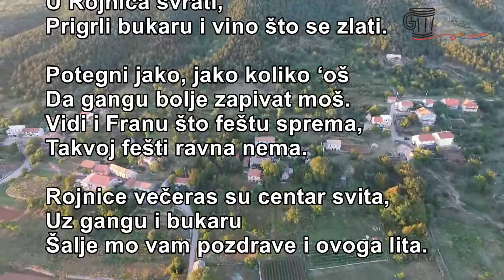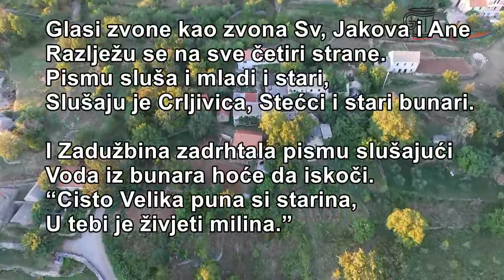Uz gangu i bukaru 2017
Dragi prijatelji, ljubitelji gange, bukare i naše baštine

Nakon 10 godina festivala „Uz gangu i bukaru“ od kojih je 8 bilo na lokalitetu Zadužbina, vrijeme je da unesemo neke novine.

Kao prvo hvala svima koji su svih ovih godina svesrdno pomagali oko priprema i realizacije. Posebno hvala zajednici „Susreti“  na njihovoj pomoć i suradnji na koju računamo i ubuduće.

Lokalitet Zadužbine prepuštamo na brigu i skrb državnim institucijama.

Pratiti ćemo njihovu brigu o Zadužbini (barem sljedećih 10 godina) i stanje objavljivati svake godine na dan održavanja festivala na našem web portalu.

„Uz gangu i bukaru“ 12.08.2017.

Udruga Klub Ciste Velike i prijatelja Zagreb i Ivo Kuzmanić započeli su projekt revitalizacije zaseoka kroz kulturna događanja. Zato ove godine manifestacija će se održati u zaseoku Rojnica u Cisti Velikoj.

Ivo Kuzmanić redatelj filma „Badnjica u Cisti Velikoj“, performansa „Ganga party“ u ZKM-u (Zagreb) višestruko i međunarodno nagrađivani autor etnografskih filmova i sve ove godine su kreator i redatelj festivala „Uz gangu i bukaru“ i Frano Rojnica predsjednik Udruge Klub Ciste Velike i prijatelja Zagreb (duša, srce i tijelo festivala) pozivaju gangaške skupine da se prijave za ovogodišnje sudjelovanje koje će biti potpuno drugačije od dosadašnjih.

O ovogodišnjem događaju kao i propozicijama za sudjelovanje na festivalu pogledajte na slijedećem linku:

Organizator:
Udruga Klub Ciste Velike i prijatelja Zagreb
UHBDDR-a
Ivo Kuzmanić (DHFR)